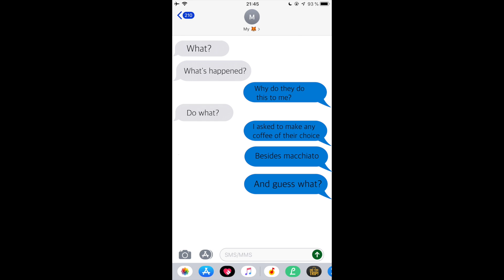♡ IMAGINE JEONGIN (I.N) ♡❖3❖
I don't know English well, because of this I use a translator, so I apologize for the mistakes in the text. But I hope that you could understand everything.

Hope you enjoyed this video. I will keep everything in mind and I will try to make;)

See you very soon:3

Songs:
Stray Kids - Victory Song
MarcoSouzaa & Anacã - Myself